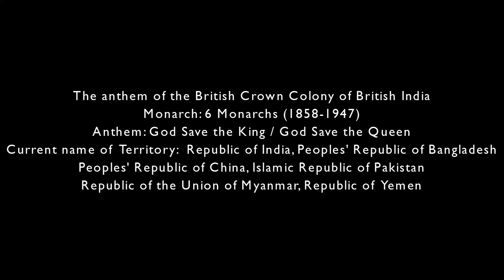The anthem of the British Crown Colony of British India